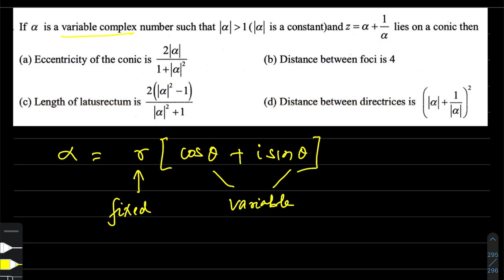Complex Numbers (A probable Question in JEE Advanced) - Art of Problem Solving (A.O.P.S)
In this video a COMPLEX NUMBERS question has been solved. Enjoy!